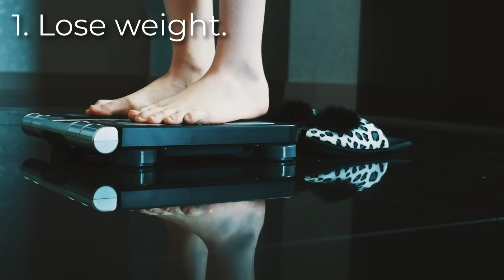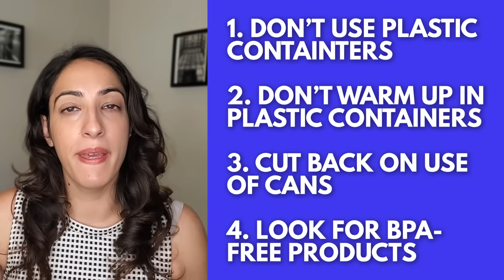How to increase Testosterone | Boost Testosterone Naturally!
Learn how to increase testosterone in  5 easy ways and boost testosterone NATURALLY! Why is it important to maintain a healthy testosterone level? What is the significance of testosterone in the first place? I also tackle the mystery behind soybeans and Ashwagandha, an ancient medicinal herb. Do soybeans really lower testosterone levels? Does Ashwagandha have any real effects on testosterone?  I discuss these topics (and more!) in detail, so make sure you stick around until the end!

Effect of 1 Week of Sleep Restriction on Testosterone Levels in Young Healthy Men

Testosterone concentrations in young pubertal and post‐pubertal obese males

Sleep timing may modulate the effect of sleep loss on testosterone

Impaired sleep is associated with low testosterone in US adult males: results from the National Health and Nutrition Examination Survey

An investigation into the stress-relieving and pharmacological actions of an ashwagandha (Withania somnifera) extract

Soy protein intake by active young adult men raises plasma antioxidant capacity without altering plasma testosterone

Clinical studies show no effects of soy protein or isoflavones on reproductive hormones in men: results of a meta-analysis

Serum Testosterone Concentrations and Urinary Bisphenol A, Benzophenone-3, Triclosan, and Paraben Levels in Male and Female Children and Adolescents: NHANES 2011–2012

Increased physical activity has a greater effect than reduced energy intake on lifestyle modification-induced increases in testosterone